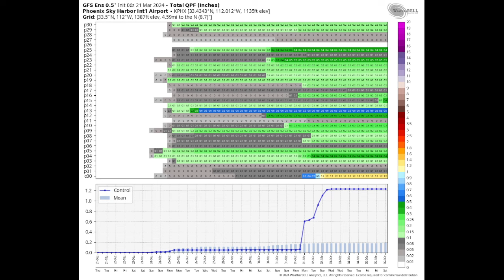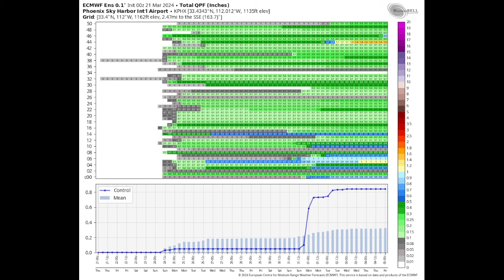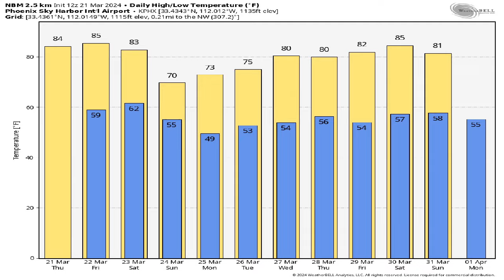March 21, 2024 Phoenix, Arizona Weather Discussion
IT'S BACK!  Our streaming station.  Check out KMGX "Everything Plays Here" on TUNE IN